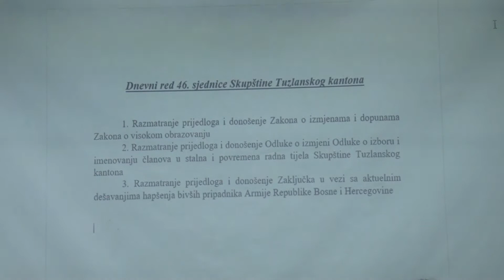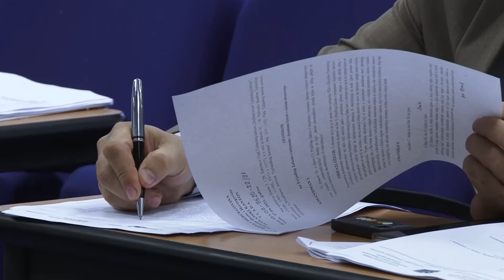Studenti Univerziteta u Tuzli u novu akademsku godinu mogu prenijeti četiri predmeta - 27.09.2021.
Skupština Tuzlanskog kantona na današnjoj sjednici jednoglasno je usvojila Zakon o izmjenama i dopunama Zakona o visokom obrazovanju.Kojesunovineovogzakona, šta on podrazumijevaištaćedonijeti, otkrivamo u nastavku.